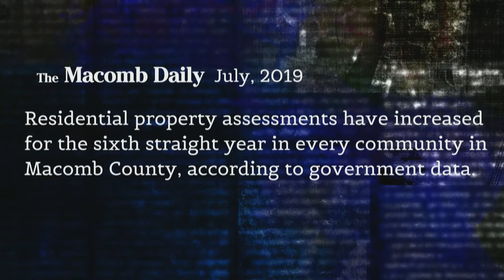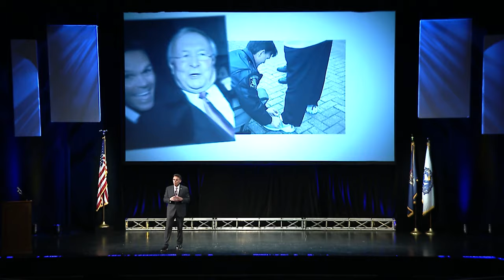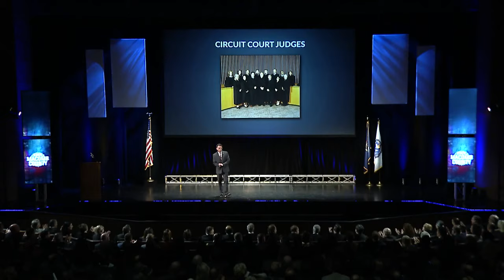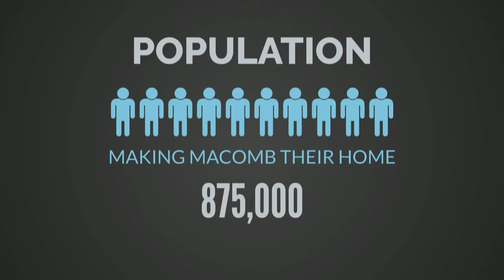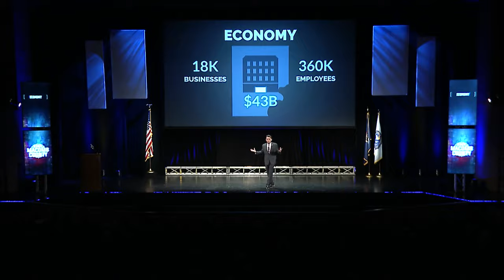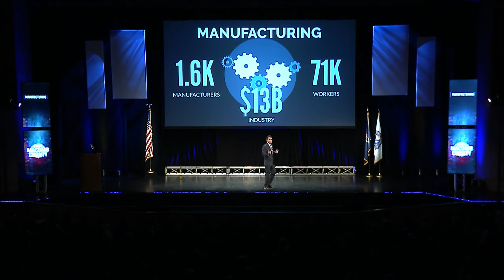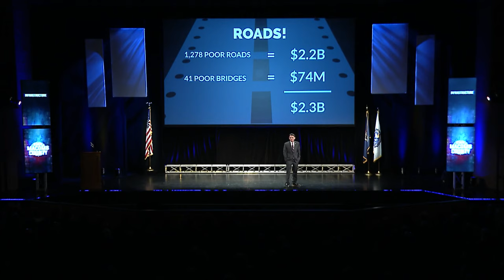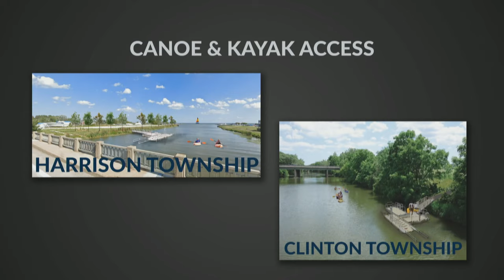2019 State of Macomb County Address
2019 State of Macomb County Address